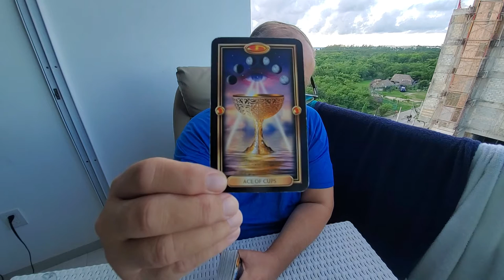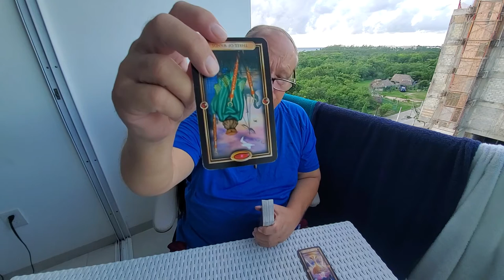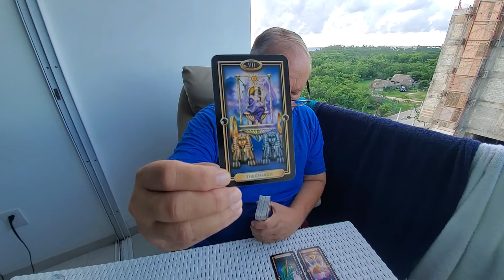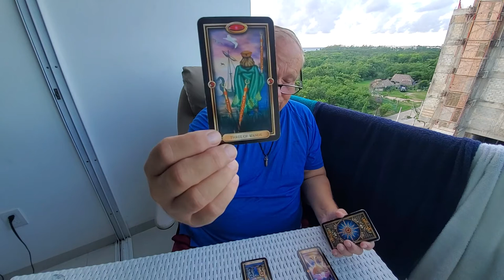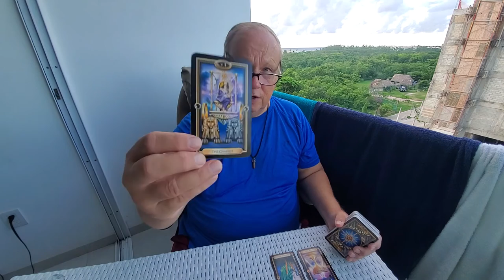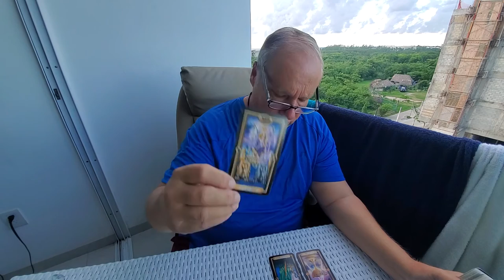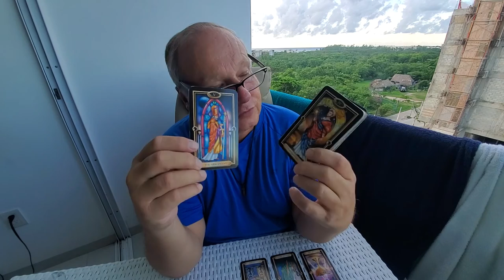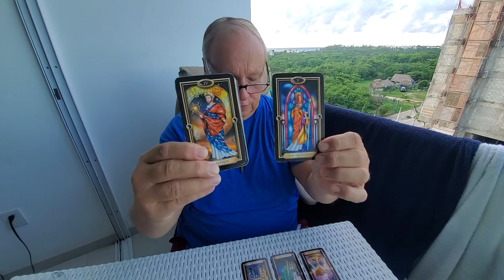Soul Family Daily 💜"The Journey from 2009 to Now" a Forensic Tarot Collective Read